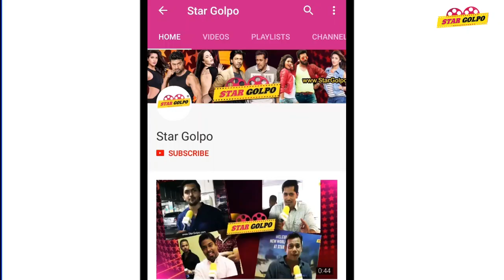Shubh Mangal Zyada Saavdhan ট্রেইলার কেমন ছিল ? Ayushmann Khurrana New Movie Trailer | Star Golpo